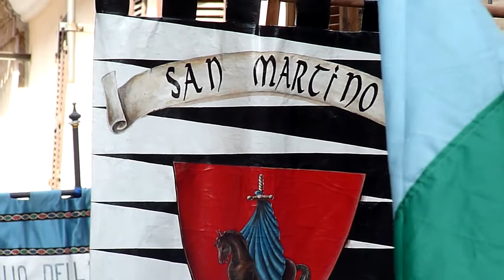Corteo storico a Fermo, 15 Agosto 2011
"Cavalcata dell'Assunta" - Fermo, 15 Agosto 2011
Palio di Fermo: Corteo storico di trasferimento da Piazza del Popolo al Campo di Gara.
Video della Contrada San Martino
con la partecipazione straordinaria di Antonella e Simona :D